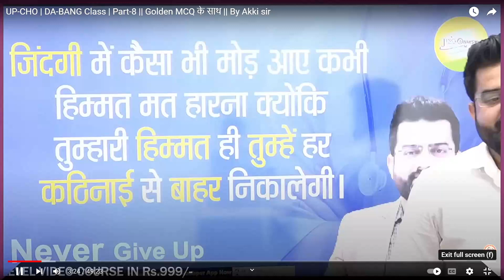जिंदगी में केसा भी मोड़ आये